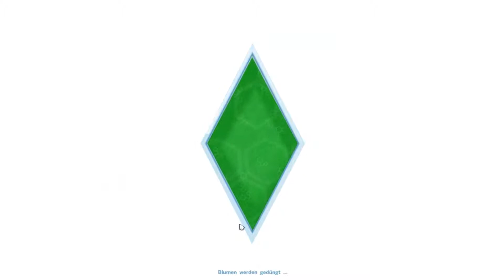Let's Play Die Sims 4 # 3 [HD][Larandia]: Unser bester Bro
Kommentiertes Gameplay von Larandia

Dir gefällt das Spiel, du interessierst dich dafür und würdest es gern selbst mal versuchen? Dann schau doch mal auf diese Seiten: